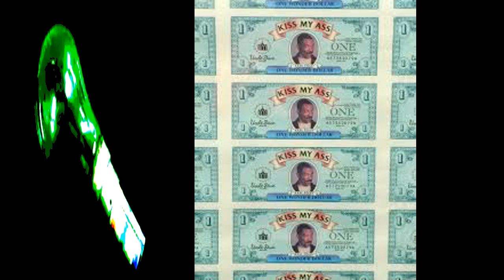junglist sample movement - party !!!!!!!! hk dnb groove funk